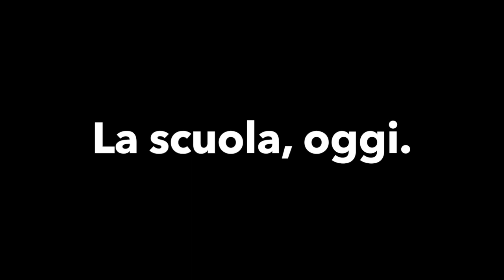Ciò che più conta dell'apprendimento e dell'insegnamento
🔥 Se un insegnante interessato a condividere la tua esperienza professionale e la tua testimonianza personale sul tema della scuola, contattami scrivendo al seguente indirizzo mail